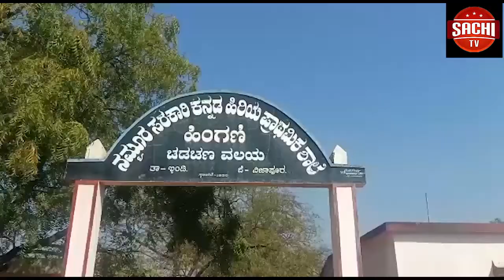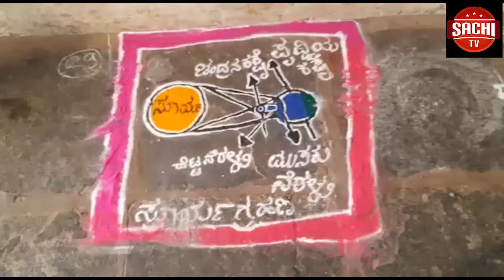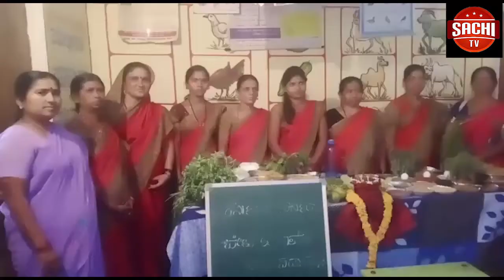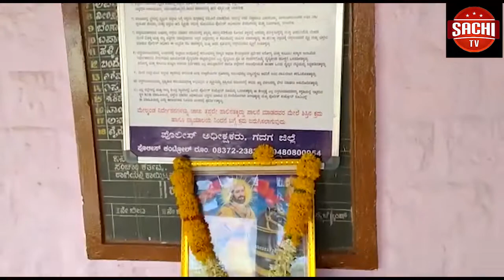135 ವರ್ಷಗಳ ಸುದೀರ್ಘ ಇತಿಹಾಸ ಹೊಂದಿರುವ ಕಾಂಗ್ರೆಸ್‌ ಇದೀಗ ಮೂಲೆಗುಂಪಾಗಿದೆ. ದೆಹಲಿ ವಿಧಾನಸಭೆ ಚುನವಣೆಯಲ್ಲಿ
135 ವರ್ಷಗಳ ಸುದೀರ್ಘ ಇತಿಹಾಸ ಹೊಂದಿರುವ ಕಾಂಗ್ರೆಸ್‌ ಇದೀಗ ಮೂಲೆಗುಂಪಾಗಿದೆ. ದೆಹಲಿ ವಿಧಾನಸಭೆ ಚುನವಣೆಯಲ್ಲಿ ಚಲಾವಣೆಯಾದ ಮತಗಳ ಪೈಕಿ ಶೇ 4ರಷ್ಟು ಮತಗಳನ್ನೂ ಪಡೆದಿಲ್ಲ.ಎಂದು ಬಿಜೆಪಿ ರಾಜ್ಯ ಘಟಕದ ಅಧ್ಯಕ್ಷ ನಳಿನ್‌ಕುಮಾರ್‌ ಕಟೀಲ್‌ ಹೇಳಿದರು.
ಕಲಬುರಗಿ ನಗರದ  ಎನ್‌.ವಿ. ಮಹಾವಿದ್ಯಾಲಯದ ಆವರಣದಲ್ಲಿ ಬುಧವಾರ, ಹೊಸದಾಗಿ ನೇಮಕವಾದ ಬಿಜೆಪಿಯ ಗ್ರಾಮಾಂತರ ಹಾಗೂ ನಗರ ಜಿಲ್ಲಾ ಅಧ್ಯಕ್ಷರ ಪದಗ್ರಹಣ ಸಮಾರಂಭದಲ್ಲಿ ಮಾತನಾಡಿ ರಾಹುಲ್ ಗಾಂಧಿ ಅಮೇಥಿಯಲ್ಲಿ ಸೋಲುವ ಭಯದಿಂದ ಕೇರಳಕ್ಕೆ ಓಡಿಬಂದು ಗೆಲ್ಲಬೇಕಾಯಿತು. ಎಲ್ಲೆಡೆ ವ್ಯಾಪಕ ಹಿನ್ನಡೆ ಆಗುತ್ತಿರುವುದರಿಂದ ಕಾಂಗ್ರೆಸ್‌ ಸಿಎಎ ವಿಚಾರವನ್ನು ಮುಂದಿಟ್ಟುಕೊಂಡು ಜನರನ್ನು ಪ್ರತಿಭಟನೆಗೆ ಪ್ರಚೋದಿಸುತ್ತಿದೆ’ ಎಂದು ಟೀಕಿಸಿದರು. ‘ಕೆಪಿಸಿಸಿ ಅಧ್ಯಕ್ಷ ಸ್ಥಾನಕ್ಕೆ ದಿನೇಶ್‌ ಗುಂಡೂರಾವ್‌ ರಾಜೀನಾಮೆ ನೀಡಿ ಆರು ತಿಂಗಳಾಗುತ್ತಾ ಬಂತು. ಈಗಲೂ ಹೊಸ ಅಧ್ಯಕ್ಷರನ್ನು ನೇಮಕ ಮಾಡುವ ತಾಕತ್ತು ಕಾಂಗ್ರೆಸ್‌ ಪಕ್ಷಕ್ಕಿಲ್ಲ. ಎಂದು ಹೇಳಿದರು.  ಶಾಸಕರಾದ ದತ್ತಾತ್ರೇಯ ಪಾಟೀಲ ರೇವೂರ, ಬಸವರಾಜ ಮತ್ತಿಮೂಡ, ರಾಜಕುಮಾರ ಪಾಟೀಲ ತೇಲ್ಕೂರ, ಸುಭಾಷ ಗುತ್ತೇದಾರ, ಡಾ.ಅವಿನಾಶ ಜಾಧವ್, ಅಂಬಿಗರ ಚೌಡಯ್ಯ ಅಭಿವೃದ್ಧಿ ನಿಗಮದ ಅಧ್ಯಕ್ಷ ಬಾಬುರಾವ್ ಚಿಂಚನಸೂರ, ಮಾಜಿ ಸಚಿವ ಮಾಲೀಕಯ್ಯ ಗುತ್ತೇದಾರ, ಮಾಜಿ ಶಾಸಕರಾದ ದೊಡ್ಡಪ್ಪಗೌಡ ಪಾಟೀಲ ನರಿಬೋಳ, ಅಮರನಾಥ ಪಾಟೀಲ ಇದ್ದರು.